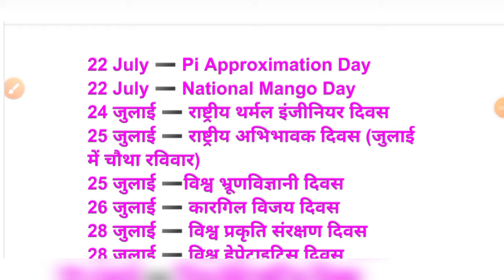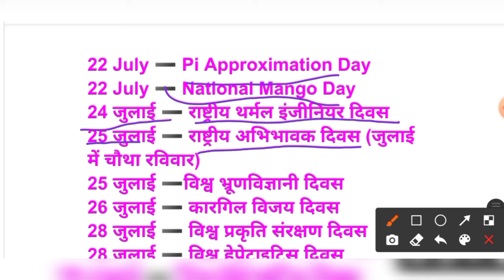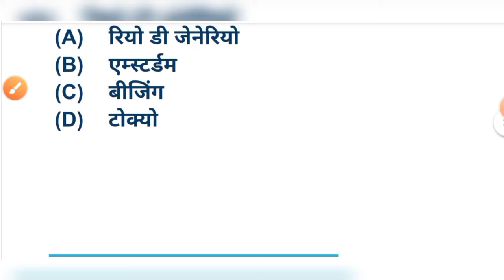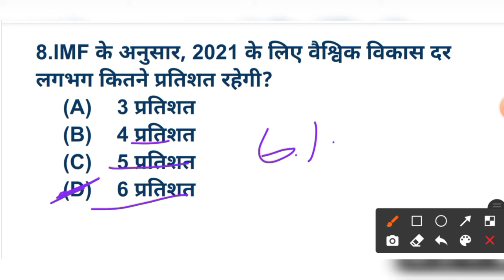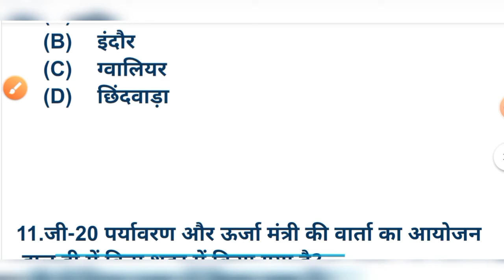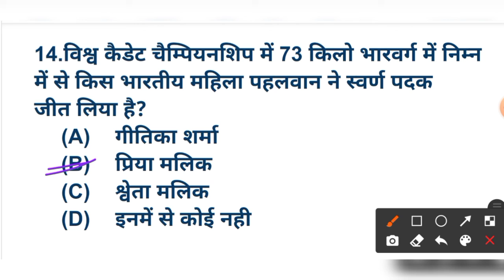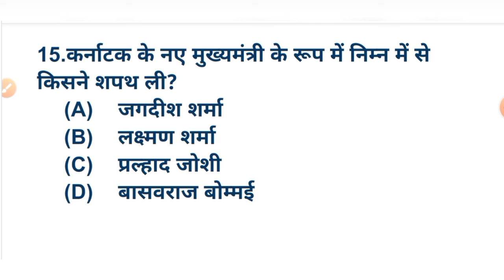Weekly Current Affairs।22July to 28July Current Affairs 2021।July Fourth Week Current Affairs 2021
दोस्तों हमने इस वीडियो में 22July to 28July Current Affairs (Weekly Current Affairs) को Explanation के साथ Cover किया है। यह वीडियो सारे Competitive Exams के लिए महत्वपूर्ण है।इसलिए इस वीडियो को पूरा देखें। धन्यवाद...

➡️22July to 28July Current Affairs 2021
➡️Current Affairs For UPSC,Railway,SSC,Bank
➡️Weekly Current Affairs by Ars Study Point
➡️Most Important Weekly Current Affairs
➡️July Fourth Week Current Affairs 2021
➡️Current affairs for Railway Group d
➡️Current affairs

👉STET Details:-